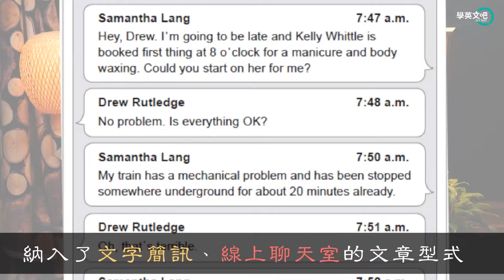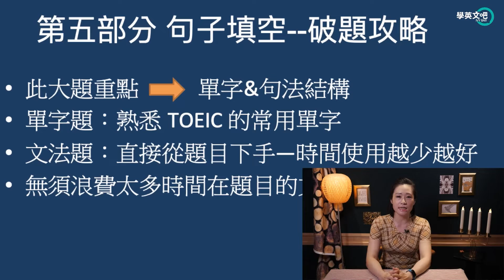【秒解多益】閱讀搶分攻略 【常春藤新多益-聽力、閱讀、寫作 解題搶分全攻略】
常春藤製作!賴世雄老師領軍教學新多益，最詳盡的搶分攻略，考高分必備課程。